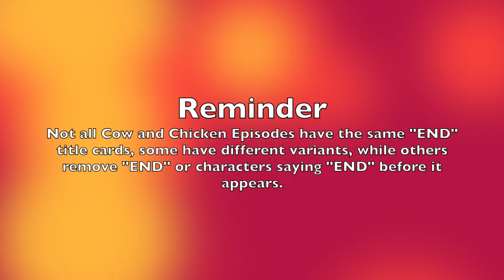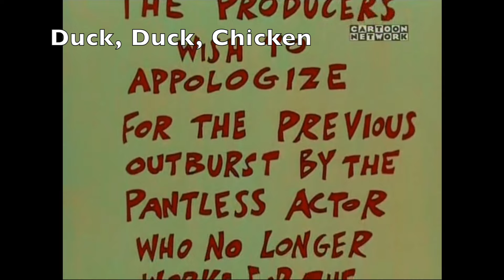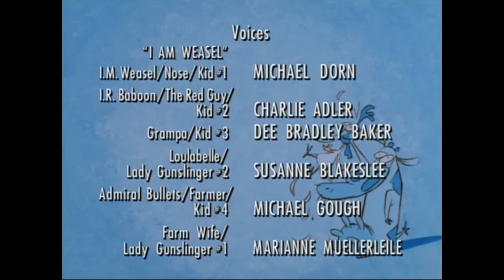Cow and Chicken All "END" Title Cards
These are all the "END" title cards from Cow and Chicken

== Chapters ==
00:00 - Opening
00:03 - Reminder
00:12 - No Smoking and Season 1
01:42 - Season 2
03:03 - Season 3
04:27 - Season 4
06:00 - End Credits